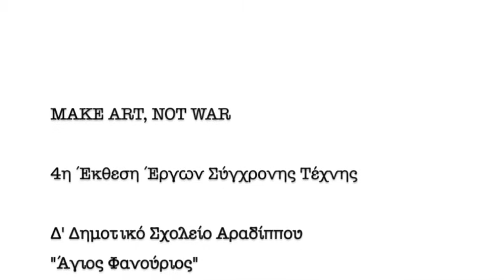Make Art, Not War (Part 3)